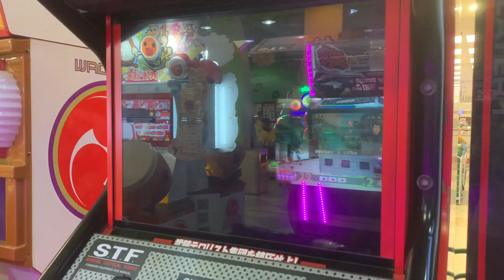Game Arcade Molly Fantasy at AEON MALL Bandaray Melaka マレーシアのイオンのゲームコーナー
Hello. I like game arcades. This is a footage of Molly Fantasy game arcade at the AEON MALL Bandaraya Melaka shopping mall in Malacca, Malaysia shot in October 2022.

The arcade is filled with family friendly arcade games, claw catchers, and video games. There is a small area filled with three gun-shooting titles, Rambo (Sega, 2008), Time Crisis 5 (Bandai Namco, 2015), and Crisis Zone (namco, 1999). It's been while since I last saw Time Crisis 5 in operation (I think last time I saw was in (now-closed) Power 88 at Bugis Street in July, 2019).

If you have a chance to visit Malacca (and if you are a fan of gun shooting games in particular), I highly recommend to visit the retro arcade Wonderland at the Mahkota Parade shopping mall. The place is filled with a lot of retro arcade games, and here's my visit report